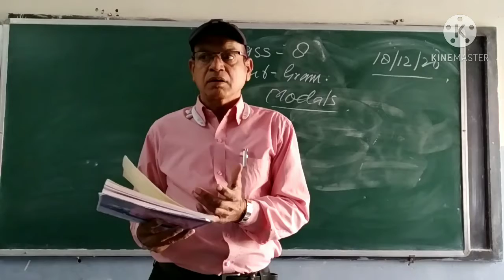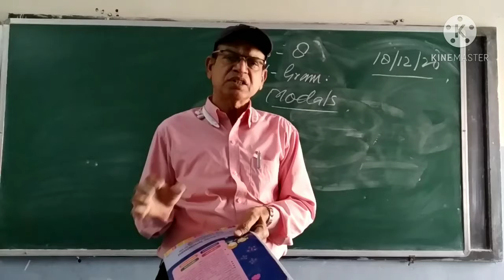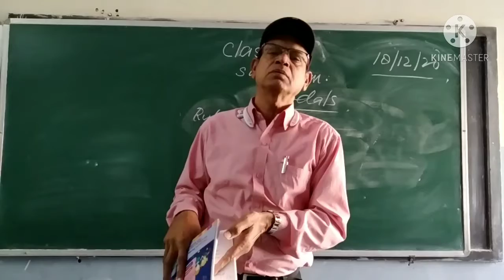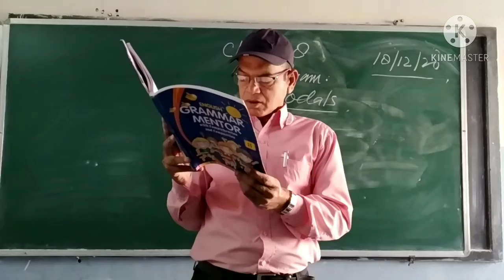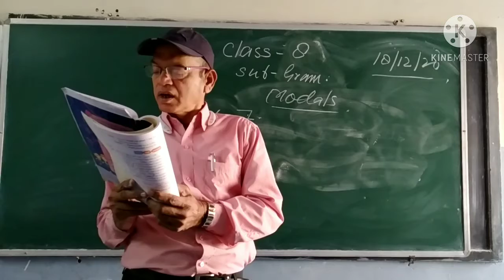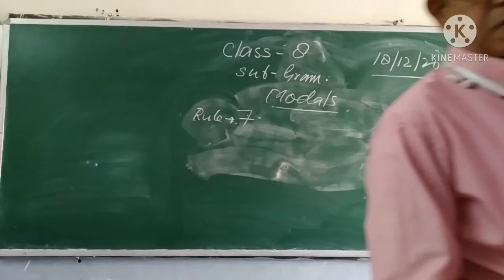Day 65 ESSS Tonk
Cl  8  , Modals,, rule  no  7 ,,, 18/12/20